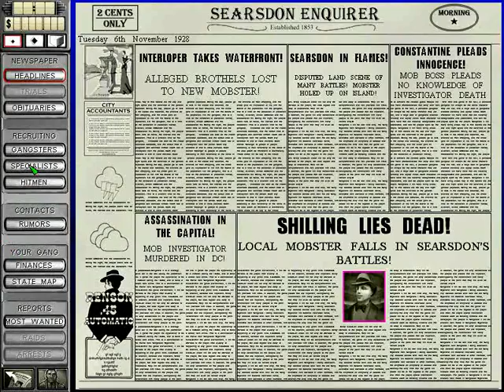Gangsters 2 Walkthrough Mission 9 Part 3/3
Gangsters 2 Walkthrough Mission 9 Part 3 of 3 on hard difficulty